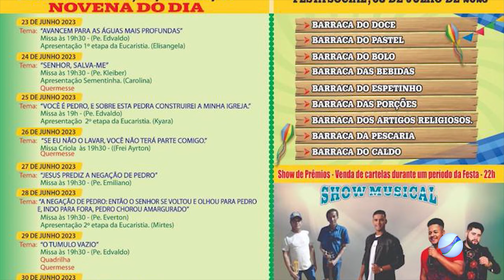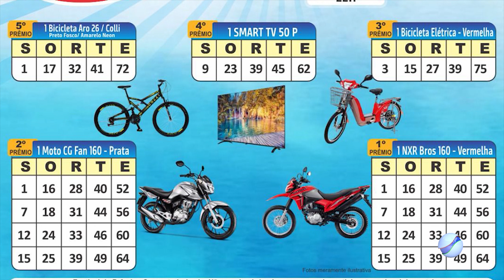SÃO PEDRO: PARÓQUIA NO BAIRRO BELA VISTA PREPARA PROGRAMAÇÃO ESPECIAL PARA COMEMORAR O PADROEIRO